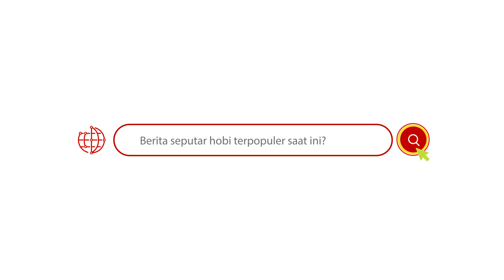HIGHLIGH PENTET B LBO 6 April 2020